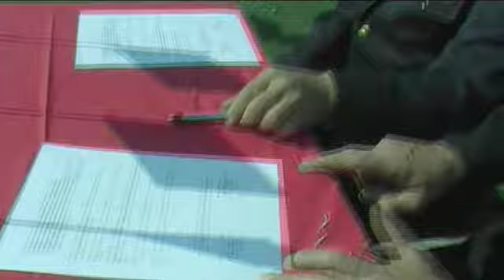Podpis dohody o spolupráci mezi SDH Roveň a OSP Żelazno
Rychnov nad Kněžnou - Sbor dobrovolných hasičů z místní části Roveň podepsaly v sobotu 26. září dohodu o spolupráci se zástupci polského OSP Żelazno